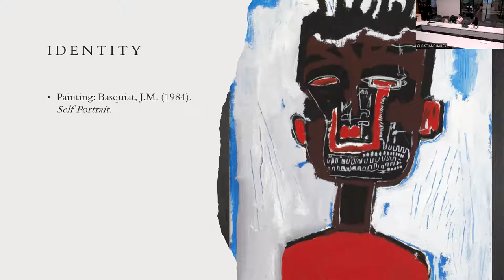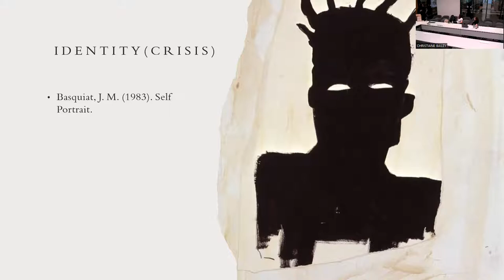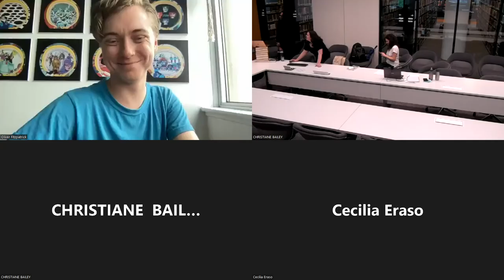Nicholas Goberdhan – “Invisible Carers: Making the Case for Racialized Young Carers”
As part of our Graduate Fellows Lunchtime Seminars, the Social Justice Centre welcomes a talk by Nicholas Goberdhan.

Title: Invisible Carers: Making the Case for Racialized Young Carers

Abstract: I am a young carer, I think. In many ways, an identity can be both capacious, but dangerous at the same time. The same visibility that offers access to information and resources, may also subject one to be easily identifiable for violent state projects that are rooted in histories of ableist, racist, patriarchal and capitalistic oppression.  In 2012, 1.25 million Canadian youth between the ages of 15 and 24 provided unpaid caregiving to individuals experiencing illness, disability and aging – a cohort known as “young carers” (Stamatopoulos, 2016). Though these youth frequently encounter negative life outcomes such as lower rates of employment participation, depression and substance abuse (Stamatopoulos, 2018), the experiences of young carers continue to be under-investigated and they remain invisible from the public eye in Canada (Charles et al, 2010). This invisibility is further amplified for racialized young carers (Aldridge, 2018), as cultural understandings of family, care and language complicate access to Western structures of healthcare. Drawing from Nicholas’ PhD project that is currently in the proposal phase, this presentation will seek to identify the categorical limits of the young carer identity, and theorize through the crip-of-colour critique to imagine the futures of the field on young carers studies.

Nicholas Goberdhan is an interdisciplinary PhD student and a graduate fellow at the Social Justice Centre.

The talk is followed by a commentary by Arseli Dokumaci (Professor of Communication Studies, Canada Research Chair in Critical Disability Studies and Media Technologies, and Director, Access in the Making (AIM) Lab).

The talk is hybrid, both in person and on zoom.